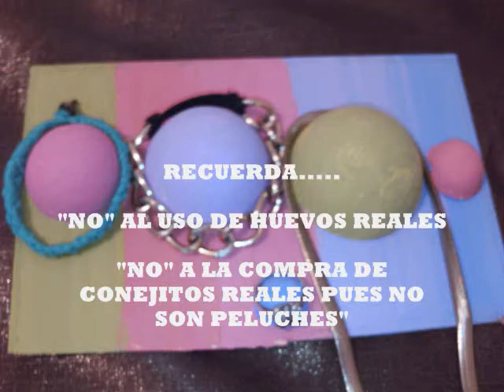Ideas para Pascua | Organizador de accesorios y joyas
A partir de este video, te muestro en 5 bloques LAS IDEAS DE PASCUA que puedes utilizar para crear bonitos regalos, decoración, organizar tus accesorios, etc.